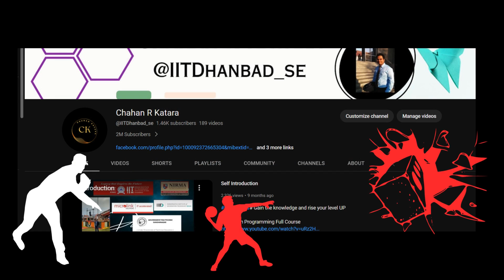Welcome YouTube Intro Video